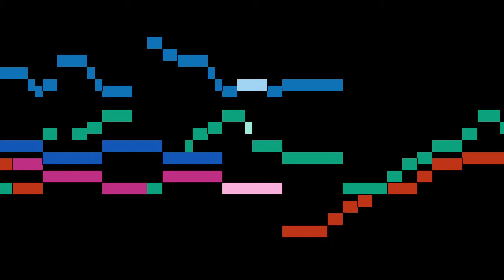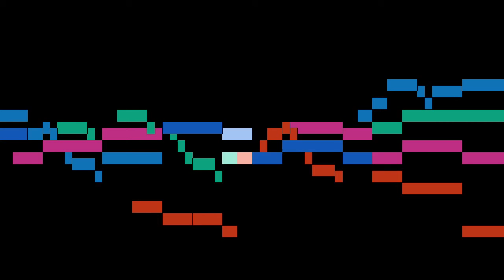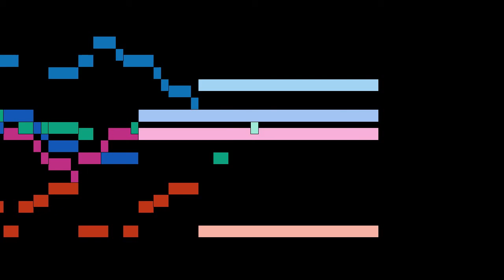Josquin Desprez - Homo quidam fecit coenam magnam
An animated score of "Homo quidam fecit coenam magnam", by Josquin Desprez.